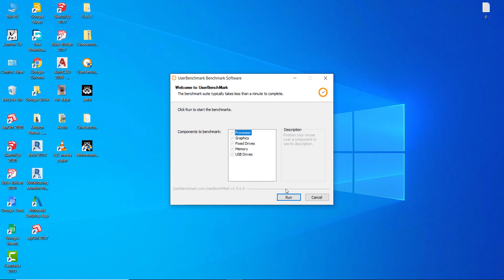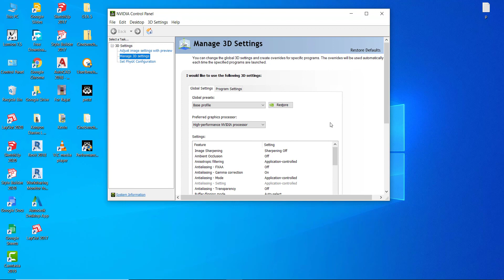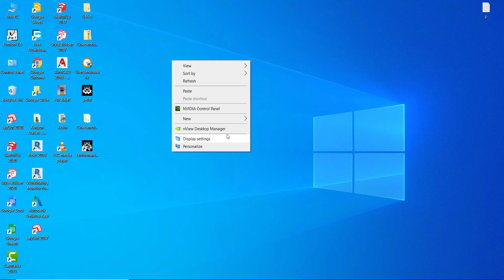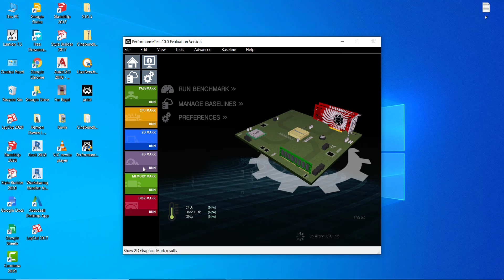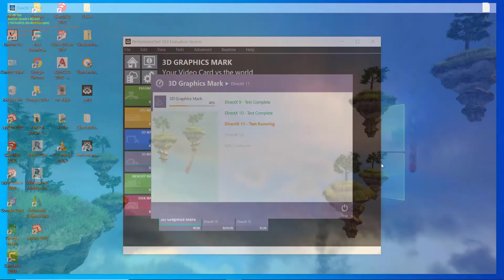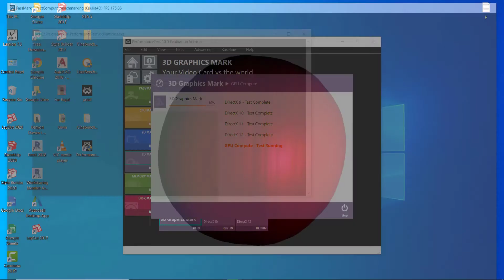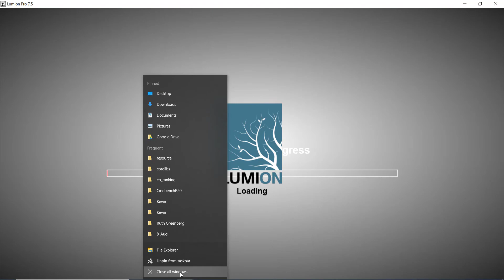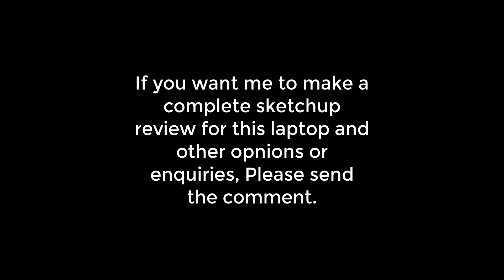Dell Precision 7520 review with NVIDIA Quadro M2200 benchmarks | best laptop for 3d modeling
NVIDIA Quadro M2200 reviews, benchmarks with Dell Precision 7520

Buy recommended laptop and computer for 3d modeling and rendering as well as 3d animations,
Click and buy these best systems in 2022:

Download links for benchmarks software:-

intel Core i7 6820QM
32 GB 2400 MHz memory
512GB NVMe TOSHIBA SSD
Intel(R) HD Graphics 530
NVIDIA Quadro M2200 4GB GDDR5
1920X1080 FHD Display